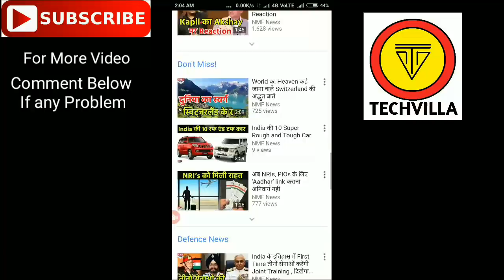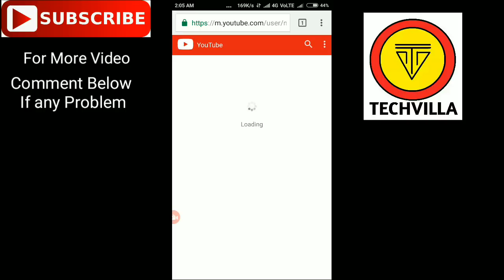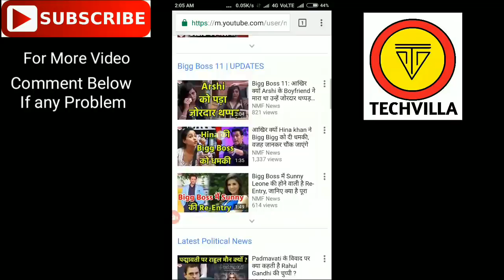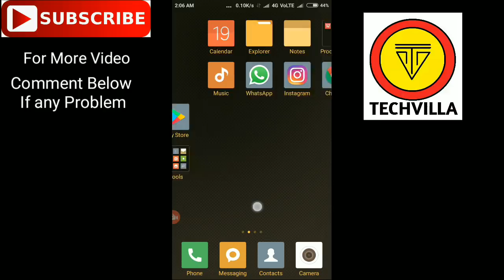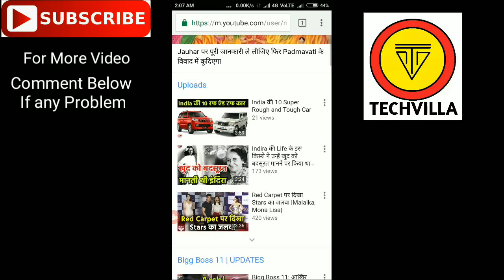How much NMF News Channel earn from Youtube 26000 Videos 1Billion Views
For Getting First Update on Mobiles,Android App & Tech News This video shows How much Youtuber earn from Youtube Channel with 26000 Videos 1Billion Subs